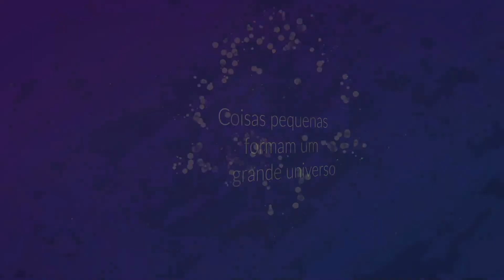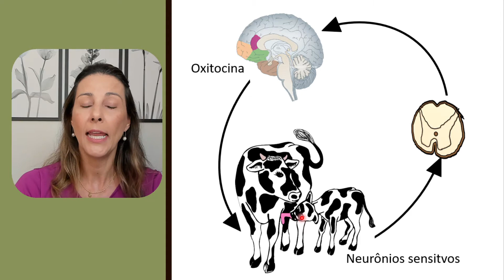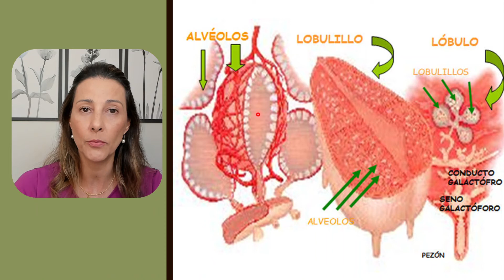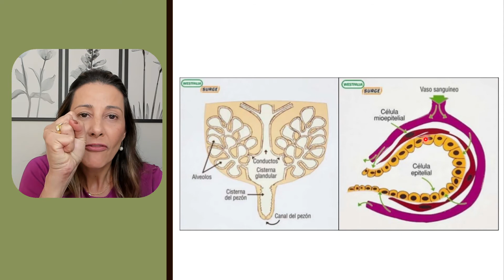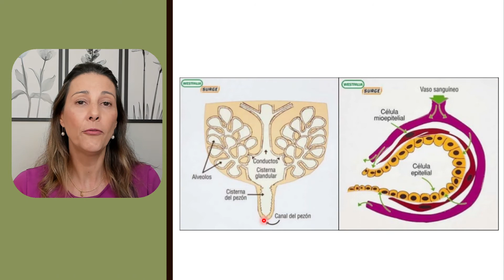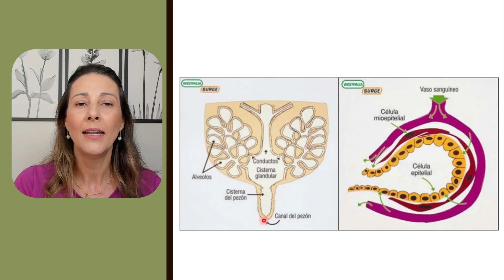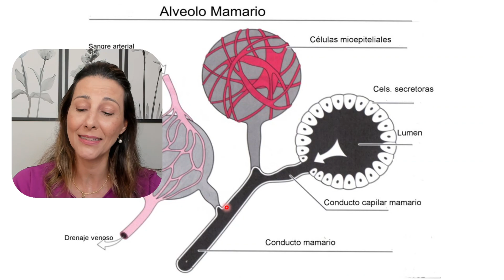OXITOCINA: Aula 6 - Endrocrinologia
Salve, salve!! E viva o "hormônio do amor"!!!

Essa aula tem um assunto que toca o coração, você não pode perder! Vou te contar todas as ações da oxitocina, também conhecida como "hormônio do amor"!!

Pode deixar aqui nos comentários as dúvidas que surgirem... adoro essa interação!

Já sabe, né?

Te vejo nos próximos vídeos!! Valeu!!

Você sabia que eu escrevi um e-book que te ensina a compreender como as principais fraudes de leite alteram os valores físico-químicos do produto? Quer baixar gratuitamente? Basta clicar no link